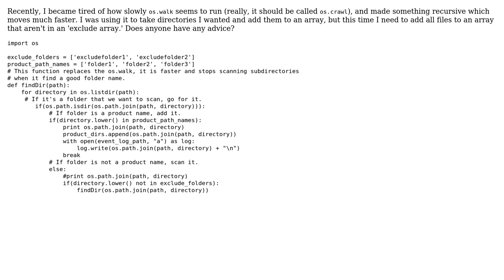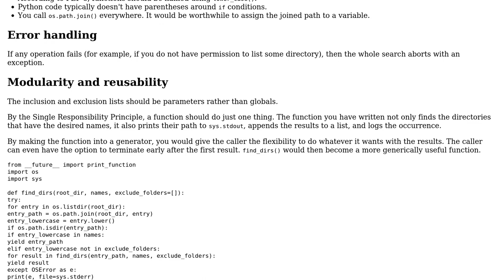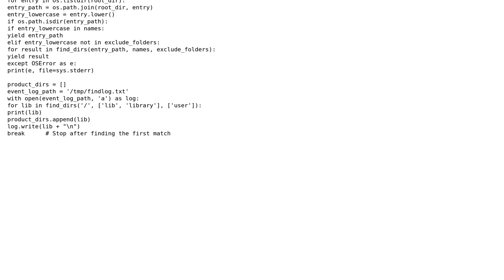Code Review: Alternate method of iterating than os.walk (2 Solutions!!)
Code Review: Alternate method of iterating than os.walk

With thanks & praise to God, and with thanks to the many people who have made this project possible! | Content (except music & images) licensed under CC BY-SA | Music | Images & others | With thanks to user vnp user Cease user 200_success and the Stack Exchange Network Trademarks are property of their respective owners. You are responsible for your own actions.